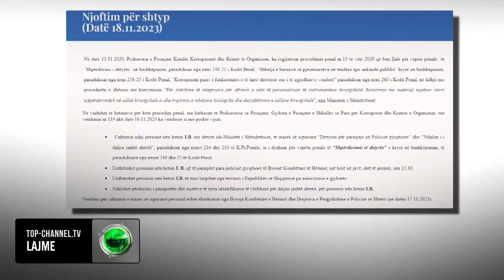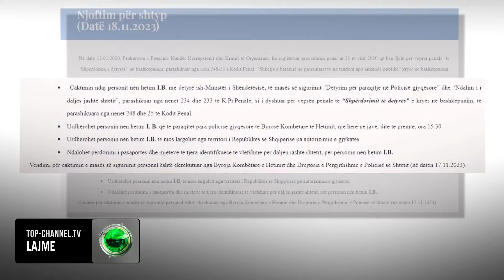Top Channel/ Ilir Beqja nën akuzë nga SPAK/ I dyshuar për shpërdorim detyre për Sterilizimin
Gjykata e Posaçme për Korrupsion dhe Krimin e Organizuar, pranoi kërkesën e SPAK për vendosje mase sigurimi për ish ministrin e shëndetësisë Ilir Beqja i vënë nën akuzë për shpërdorim detyre.

Prokurorët e SPAK prej tre vitesh e kishin nën hetim ish ministrin socialist të shëndetësisë për veprat penale  të “Shpërdorimi i detyrës” në bashkëpunim, “Shkelja e barazisë së pjesëmarrëve në tendera apo ankande publike” kryer në bashkëpunim, si dhe “Korrupsioni pasiv i funksionarëve të lartë shtetëror ose i të zgjedhurve vendorë” .

Sipas prokurorisë speciale këto shkelje të ish ministrin Ilir Beqja lidhen me koncesionin e sterilizimit të pajisjeve mjekësore.

Gjykata e posaçme ka miratuar këto masa.

“Detyrim për paraqitje në Policisë gjyqësore” dhe “Ndalim i i daljes jashtë shtetit”.  Të paraqitet para policisë gjyqësore të Byrosë Kombëtare të Hetimit, një herë në javë, ditë të premte, ora 15.30. Urdhërohet personin nën hetim  të mos largohet nga territori i Republikës së Shqipërisë pa autorizimin e gjykatës.  Ndalohet përdorimi i pasaportës dhe mjeteve të tjera identifikuese të vlefshme për daljen jashtë shtetit”.

Për llogari të këtij hetimi në 17 Gusht 2023 SPAK arrestoi ish zëvendës ministrin e shëndetësisë Klodian Rrjepaj dhe biznesmenin Ilir Rrapaj fitues i koncesionit të sterilizimit.

Por në vendimin e miratimit të këtyre arrestimeve dhe vendosjes së masës së sigurisë për 6 persona të tjerë gjyqtari Erion Bani la disa detyra për prokurorët e SPAK. Njëra prej tyre thellimi hetime për ish ministrin Ilir Beqja. Fiks tre muaj nga ky vendim, prokurori i SPAK Edvin Kondilli, përmbushi këtë detyrë lënë prej gjyqtarit Erion Bani,  duke siguruar nga gjykata disa masa sigurie për ish ministrin e shëndetësisë.